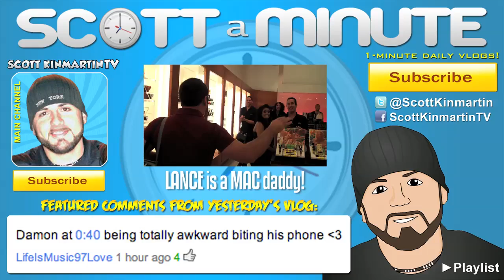GOING TO VIDCON! (Ask Scott #3)